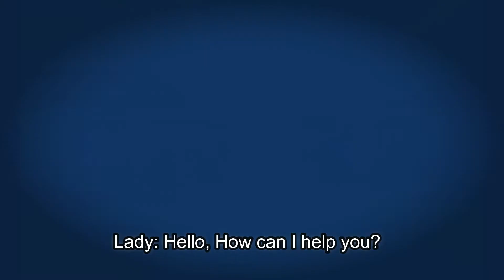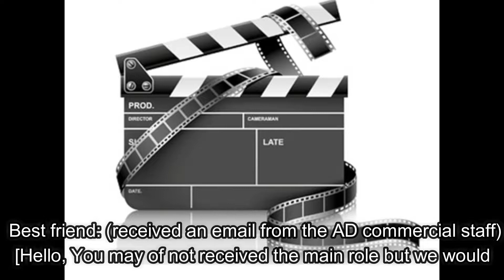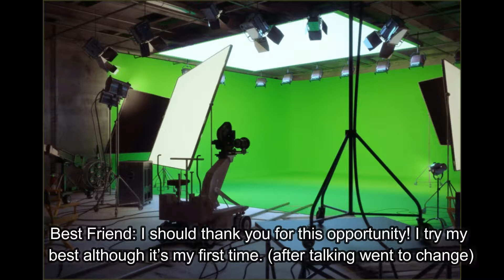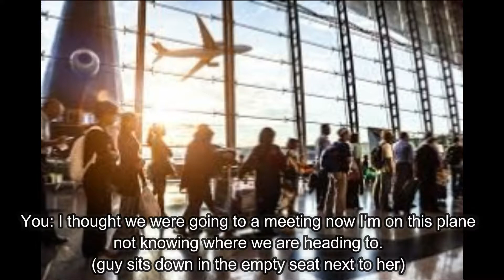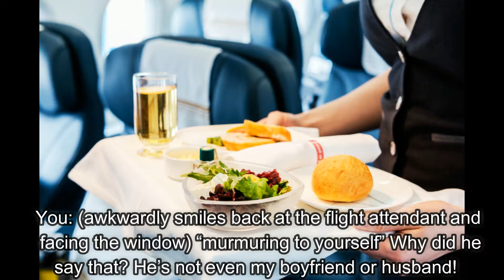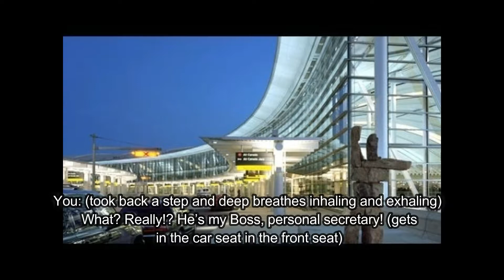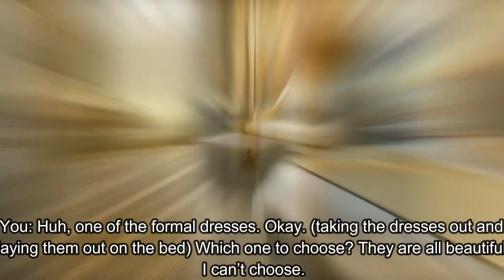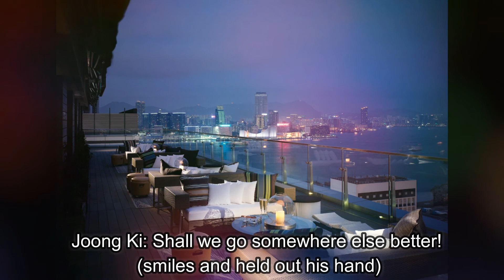FFV SEARCHING FOR YOU EP 4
Fanfiction Love Story